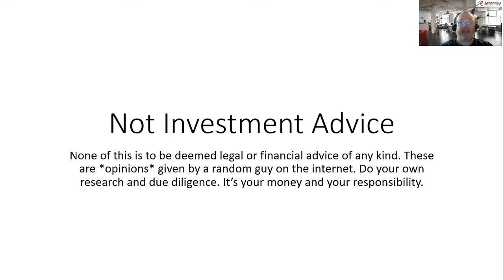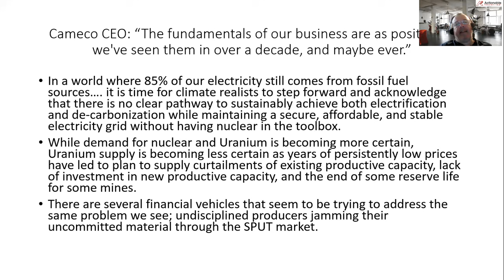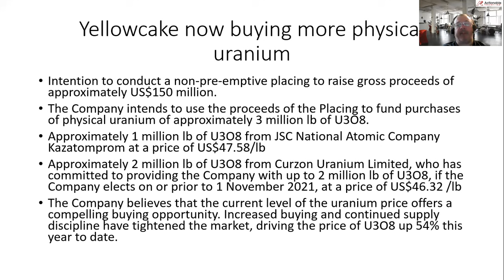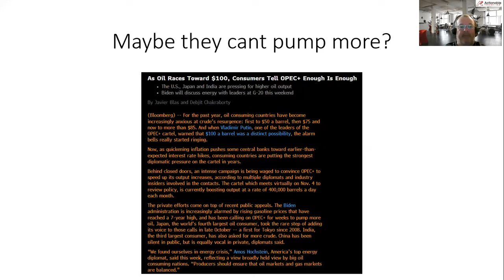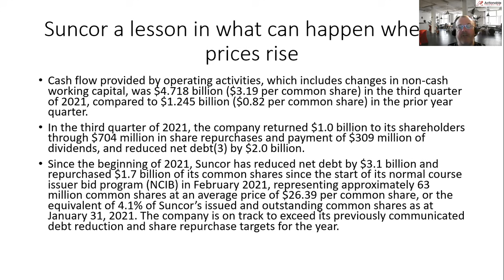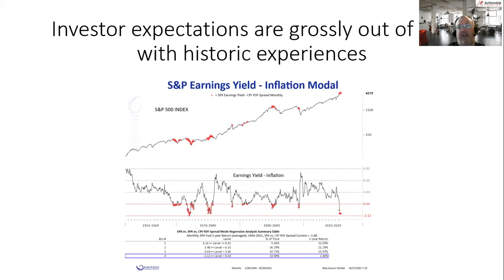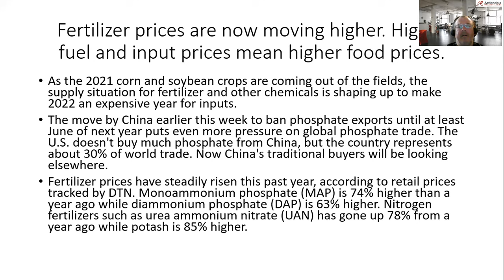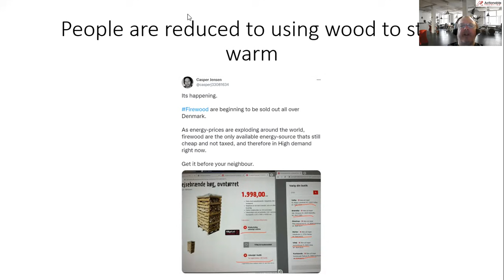Cameco CEO: “The fundamentals of our business are as positive as we've seen them in over a decade."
Just more positive uranium news. I also review the Cameco Q3 earnings report. The CEO says that the prospects may be "the best ever".

Also discussed; the huge earnings beat by oil sands operator Suncor. They are gushing cash and using it to buy back stock, increase dividends, and pay down debt. Expect more of this in our AIA portfolio oil stocks.